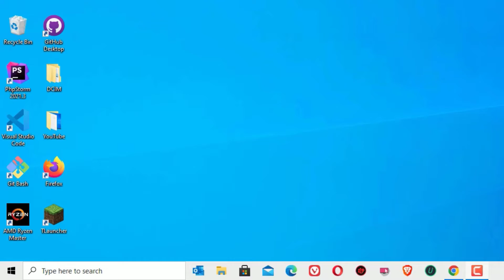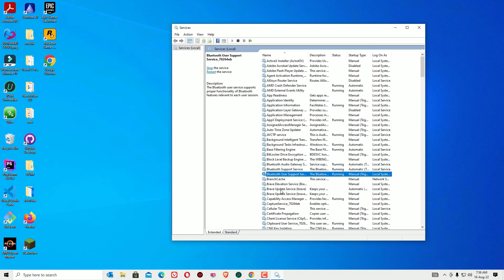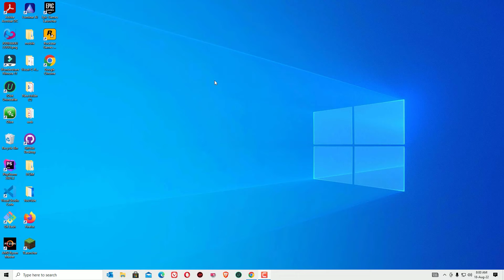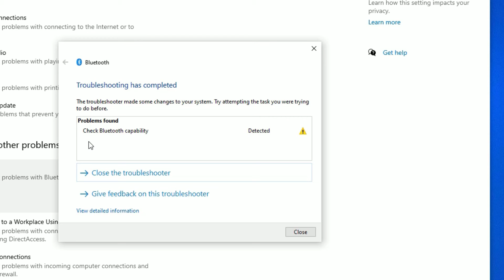Windows 10 Bluetooth Problems Solved in Just 3 Minutes!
[GUIDE] How to Fix the Bluetooth is not Working/ not Connecting on Windows 10 Laptop.